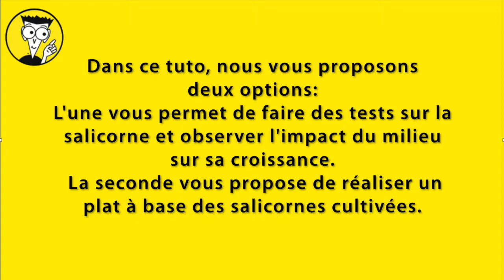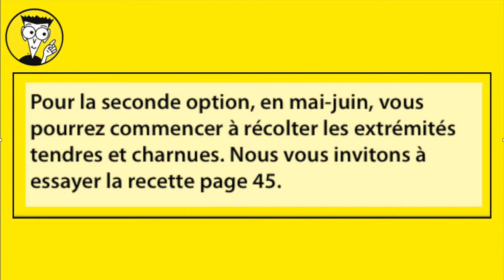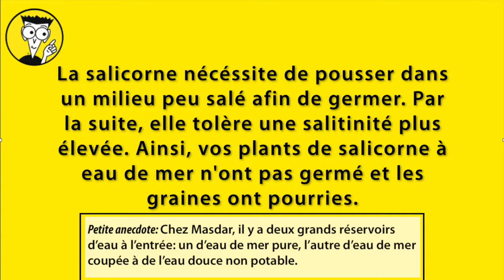Tuto n°1: Comment faire pousser sa salicorne?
Nous espérons que ce petit tuto vous a aidé, retrouvez nous lundi 4 mars pour notre débat télévisé sur M6!